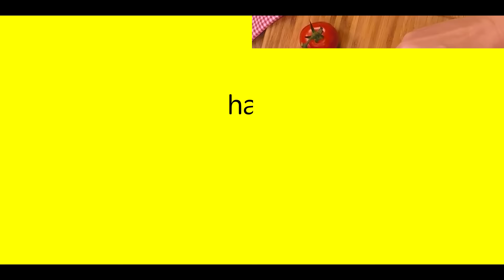Lustige Obst- und Gemüsespieße | MAGGI Ideenküche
Perfekt für die nächste Party. Fünf tolle Obst- und Gemüsespieße Ideen - Probier's aus! Mehr zum Thema Kochen im MAGGI Kochstudio Kanal.

Hast du schon die MAGGI Ideenküche von letzter Woche gesehen?

Montag: MAGGI Ideenküche
Ideen und Inspiration rund um das Thema Essen.